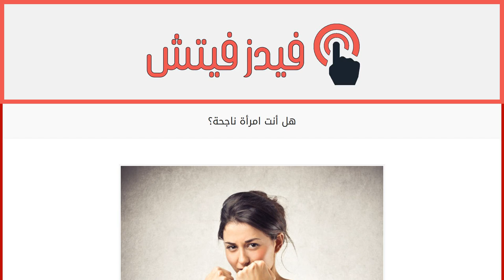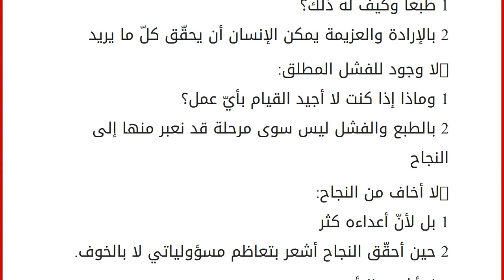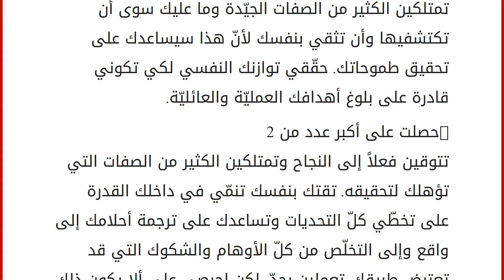هل أنت امرأة ناجحة؟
إقراألمقال كاملا :
هل تمتلكين أسرار النجاح. قد لا تعرفين الإجابة على هذا السؤال، لأنّك، كما الكثيرات تتحلّين بصفات حسنة وأخرى لا بدّ لك من إجراء بعض التعديلات عليها. ولنساعدك على تحديد مدى نجاحك نقدّم لك هذا الاختبار.
-أميل إلى الفعل أكثر من القول:
1 لا
2 نعم
-أتحدّث عن طموحاتي مبدية حماسةً شديدة لتحقيقها:
1 لا
2 نعم
-أعتقد أنّني أصنع حظي في هذه الحياة:
1 أبداً
2 غالباً
– لا استسلم أبداً:
1 بلى، أتراجع إزاء المواقف الصعبة.
2 لا يثنيني أيّ أمر عن مواصلة السير إلى الأمام.
– أتحمل الكثير من الضغوط:
1 لا
2 دائماً
-أتمتع بالثقة بنفسي:
1 ليس في جميع المواقف
2 دائماً
– أبدي إصراراً كبيراً لأحصل على ما أريده:
1 أتخلّى عمّا أريد بسهولة.
2 أبذل كلّ ما في وسعي لتحقيق غايتي
-يرى الآخرون في الجلوس بصحبتي فائدة كبيرة:
1 لا ألاحظ ذلك
2 يظهر ذلك واضحاً على وجوههم.
-أرى أنّ بلوغ الكمال أمر مستحيل:
1 طبعاً لذا لا أسعى إلى تحق